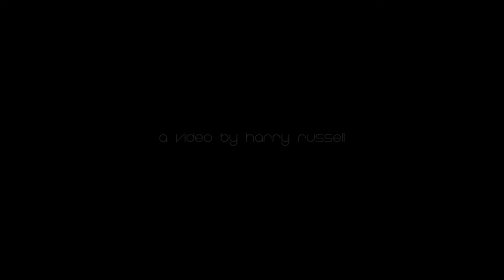Anesis Skin - My Face My Body Awards